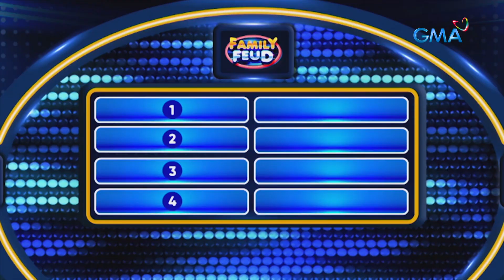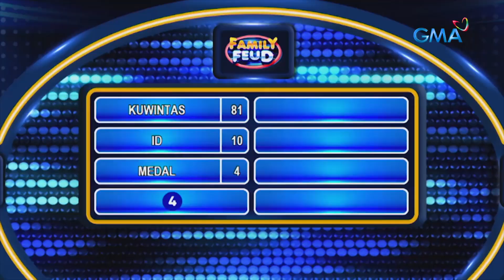Family Feud Philippines: TEAM TISAY STEALS THE ROUND!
Aired (May 6, 2022): Iba talaga ang TEAM TISAY, winner!